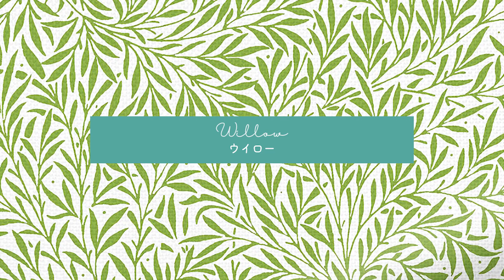Tuiss Décor（チューイッシュ・デコア）は、V＆A（ヴィクトリア・アンド・アルバート博物館）のコレクションの中のウィリアム・モリスの新たなコレクションを5種類と新色を発売しました。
Tuiss Décor（チューイッシュ・デコア）は、2023年5月26日（金）、V＆A（ヴィクトリア・アンド・アルバート博物館）のコレクションの中のウィリアム・モリスの新たなコレクションを5種類と新色を発売しました。

ウィリアム・モリスは、V＆A博物館の所蔵品で最も有名な名前の一つであり、今回のコラボレーションは19世紀のデザイナーの人気作品を、あなたの家にアイコニックなデザインとして簡単に取り入れることができるよう現代的な表現で形にしました。

新作コレクション
■ Blackthorn l ブラックソーン
■ Brother Rabbit l ブラザーラビット
■ Golden Lily l ゴールデンリリー
■ Hyacinth l ヒヤシンス
■ Willow l ウイロー

新作追加カラー
■ Pimpernel l ピンパーネル

商品展開
■ロールスクリーン　￥11,080（税込）～
■ローマンシェード　￥6,988（税込）～
■カーテン　￥15,932（税込）～
※ロールスクリーン、ローマンシェード、カーテンの3種類展開で販売しております。
ミリ単位からオーダーメイドでご注文いただけます。

今回のコラボレーションで多大なるご協力を頂いた @vamuseum に感謝申し上げます。